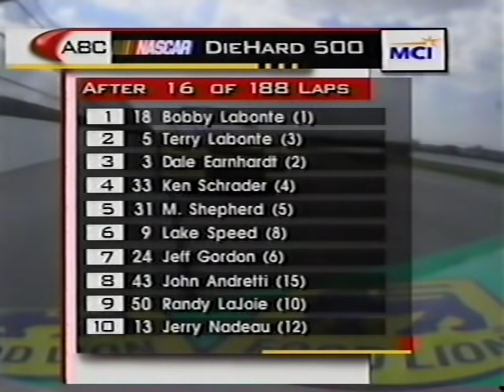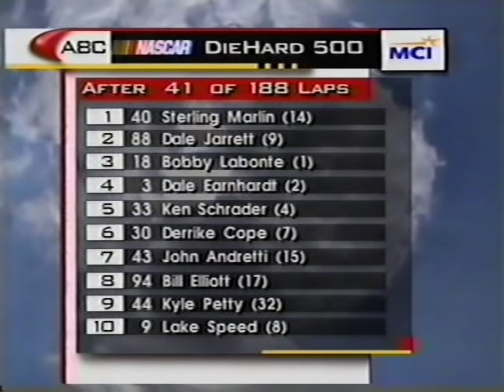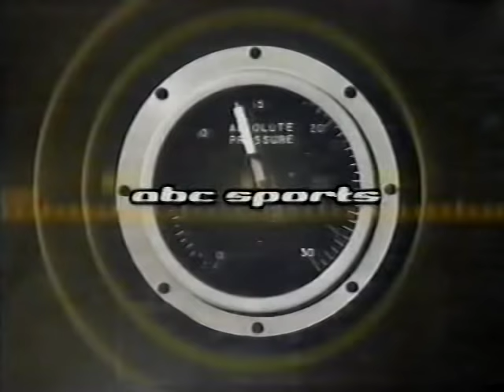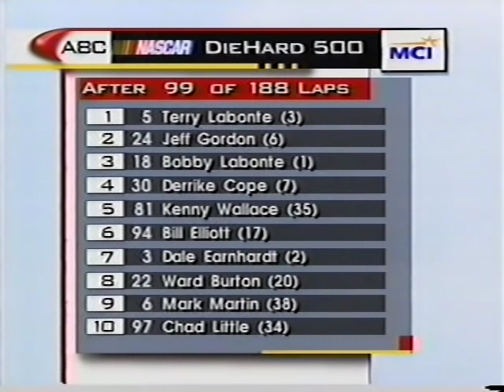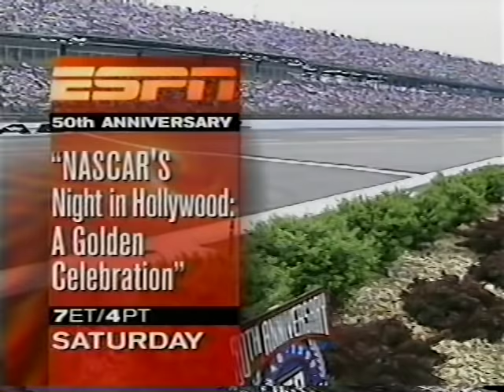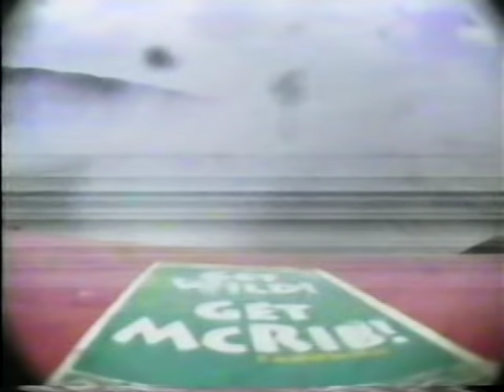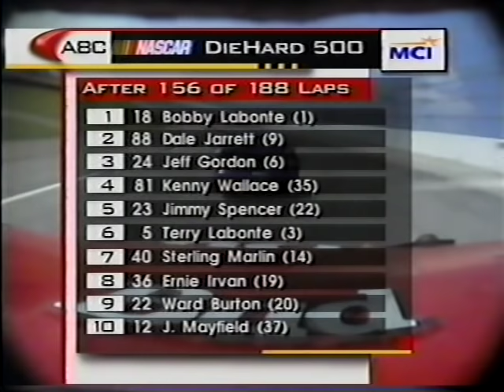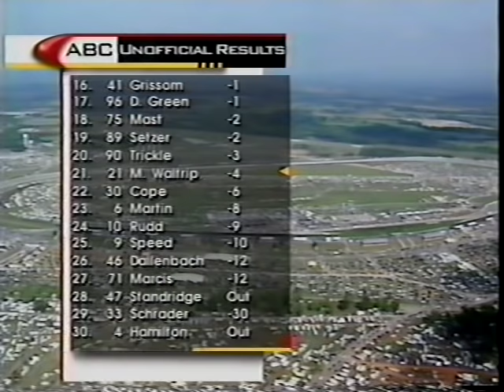1998 DieHard 500 (RAW SATELLITE FEED)